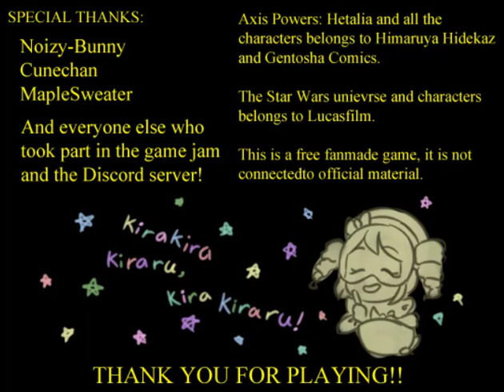Let's Play!: Who? A Hetalia Story [Demo] (Part 2)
A long time ago in a galaxy far, far away, Matthew is about to have a really bad day.

Lubo joins me for a Hetalia x Star Wars crossover game made for the Sugar Bowl Gamejam! While just a demo, I bring Lubo, my resident Star Wars buff to head into a galaxy where Matthew is not fucking around and K1ku is one hell of a baby girl.